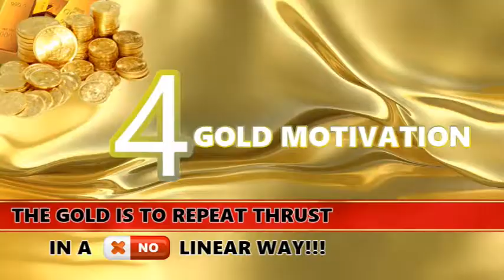🏆GOLD MOTIVATION 4 PREVIEW🏆 -THE GOLD IS THE REPEAT THRUST IN A NO LINEAR WAY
🦋THIS IS A NEW CHAPTER IN MY LIFE THAT I GONNA TALK ABOUT LIVING IN A NO LINEAR WAY. ALONG MY JOURNEY SINCE 2014 I PUT IN PLACE GRADUALLY IN A NONE EXISTING LIFESTYLE OF LINEAR WAY OF THINKING AND DOING. ITS AFTER 3 YEARS THAT ITS FINALLY TIME FOR ME TO TALK ABOUT THIS. 👉WHEN YOU CHASE YOUR DREAMS YOU WILL NEED TO APPLY THIS INTO YOUR DAYLY LIFE. FIND OUT MORE ABOUT IT, IN FUTURE VIDEO ON ⚡️

⭐SOCIAL : TWITTER / INSTAGRAM / SNAPCHAT 💛@HICEQUILIBRE💛

💛THX FOR THE FOLLOWING AND FOR WATCHING💛